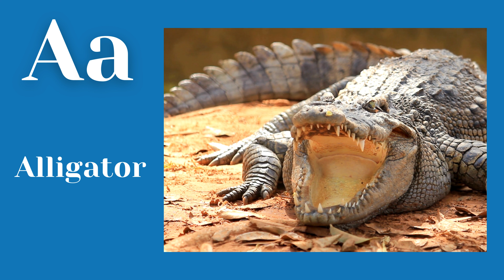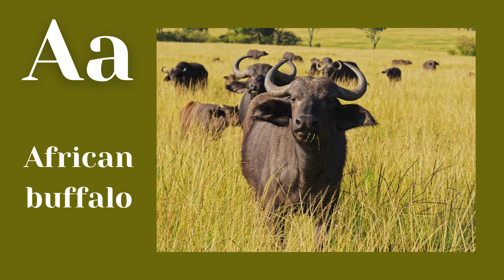Animals that start with A albatross, alligator, anaconda, anteater, antelope, ape & more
Welcome to an exciting journey into the animal kingdom, where we explore creatures starting with the letter "A" - Animals that start with a albatross, alligator, anaconda, anteater, antelope, ape & more ! On this journey, we'll delve into the vast world of animals, from tiny ants to African elephants. Let's discover the mysteries and unique diversity of each animal species that begins with the letter "A". Are you ready? Let's begin our adventure!